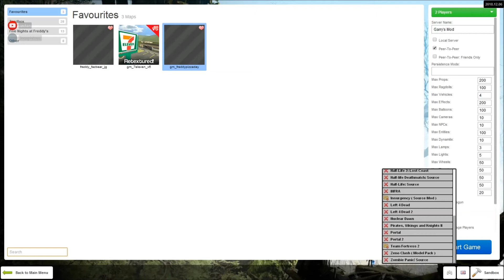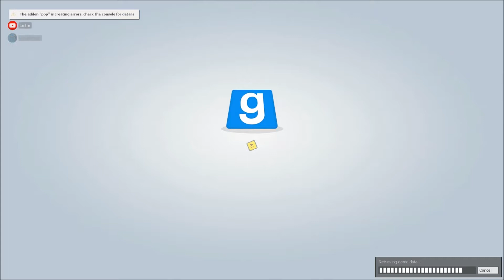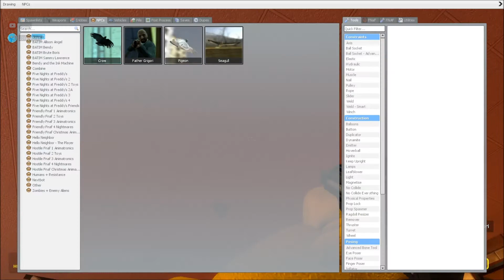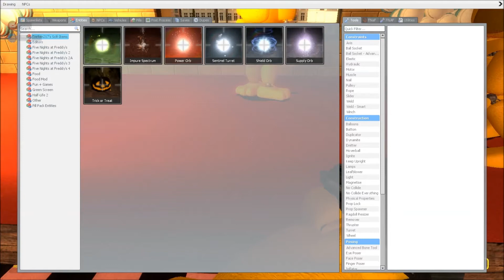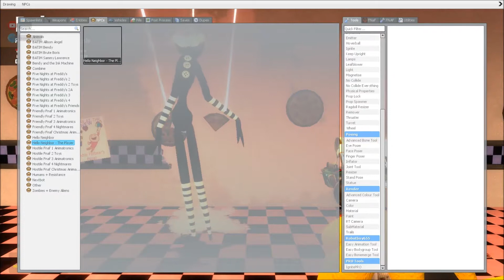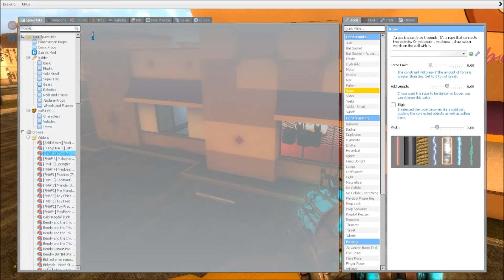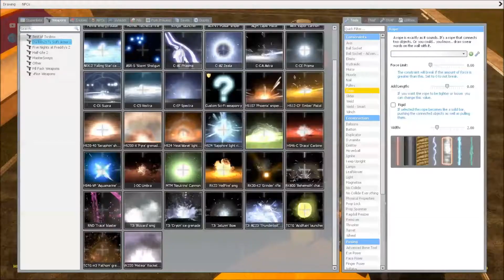Foxy is here and in charge